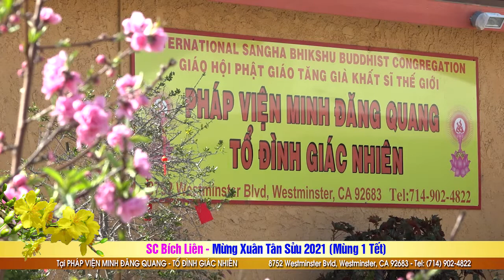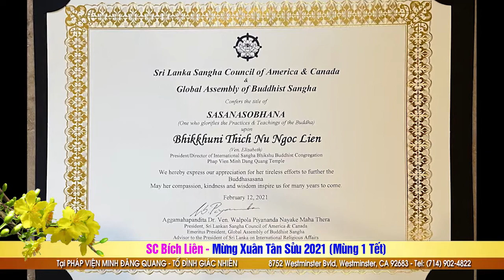SC Bích Liên - Lân, pháo rộn ràng tại Pháp Viện Minh Đăng Quang Tổ Đình Giác Nhiên ngày đầu năm 2021